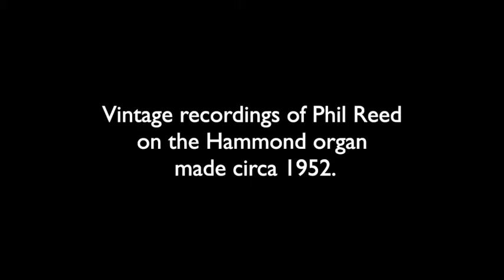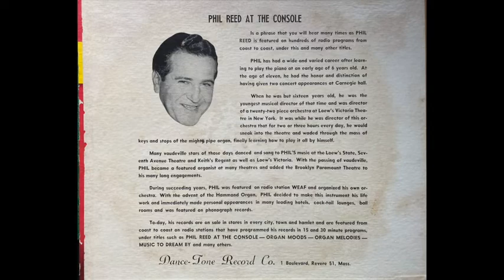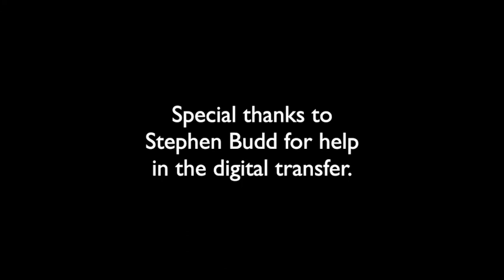The Phil Reed Christmas Album on the Hammond Organ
Phil Reed Christmas Album on Dance Tone Records. The 3 record album was recorded at 78 rpm circa 1952.